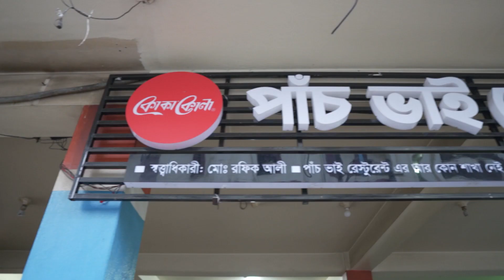Going to Sylhet for a Documentary shoot // Shoot Day BTS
This was a super fun experience for me and I have learned so many things, thanks to my amazing team for the support and stay tuned for more videos like this.

Thanks to @QasaVision for the opportunity 🙏🏼